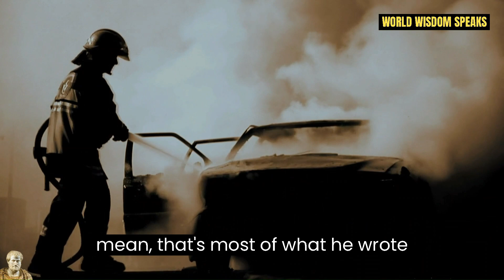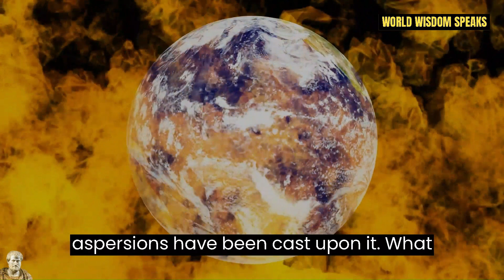Jordan Peterson: Why Men Are in CRISIS and SINGLE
Clinical psychologist Dr. Jordan Peterson goes into detail about the crisis of masculinity, and what men can do about it.

Dr. Jordan B. Peterson is a clinical psychologist and professor emeritus at the University of Toronto. From 1993 to 1998 he served as assistant and then associate professor of psychology at Harvard.

World Wisdom from the greatest minds for a wealthier, healthier, and happier life full of meaning and love.

► Special thanks to:
INSERT LINK OF ORIGINAL CONTENT

Consider subscribing to the channel for videos about personal development, wisdom, psychology, culture, personal finance, and everything related to help you live a better, healthier, wealthier, and meaningful life full of love :)

🎥 We use publicly available stock footage and music and licenses for all the content used in this video except parts about the topic that have been used under fair use and it was fully edited by us.